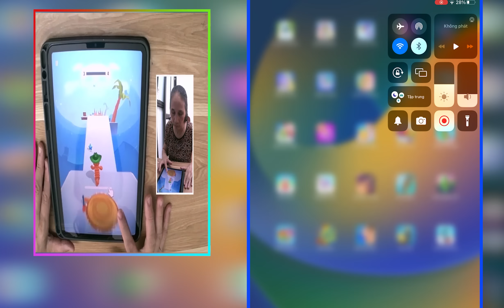Sandwich Runner, Earwax Clinic Games NEW LEVELS Walkthrough 118W163RA